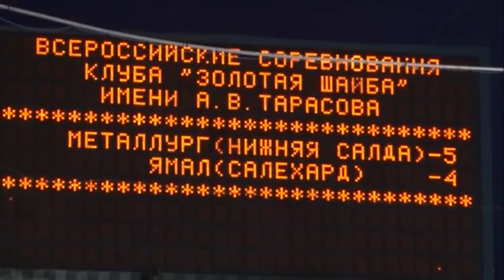"Золотая Шайба - 2013" 3-й этап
с 18 по 23 марта 2013 года в Омске прошёл финальный этап Уральского и Сибирского федеральных округов всероссийских соревнований клуба «Золотая шайба»